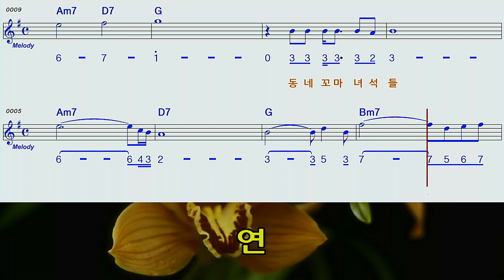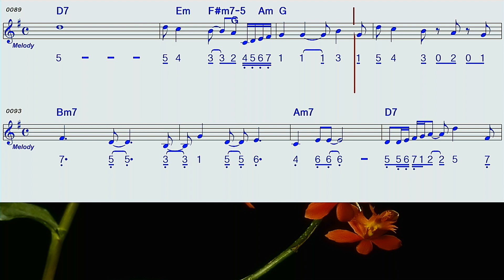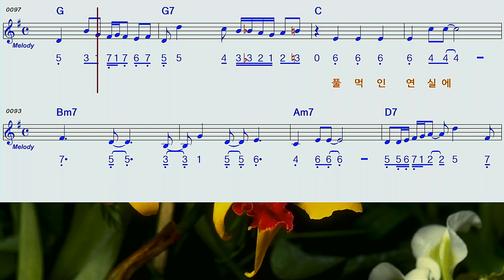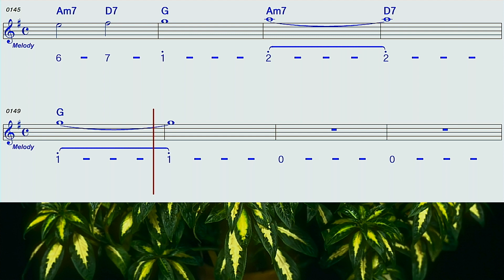연G하모니카MR숫자악보영상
라이너스의 연G하모니카MR숫자악보영상